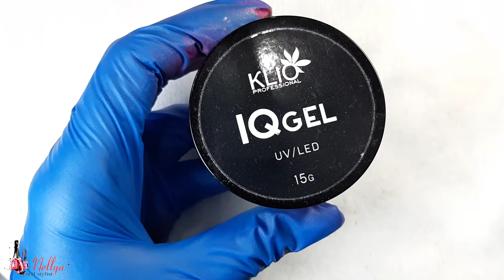Painted Chicken Eggs / Nail Airbrush / Monogram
Don't forget my channel will be a success if you watch my videos from start to finish, then I can shoot even more for you.